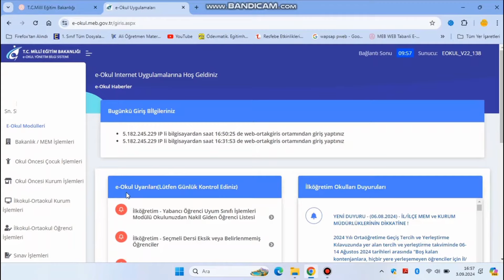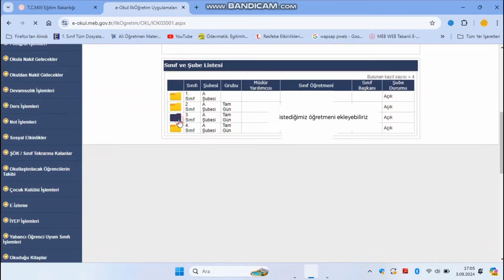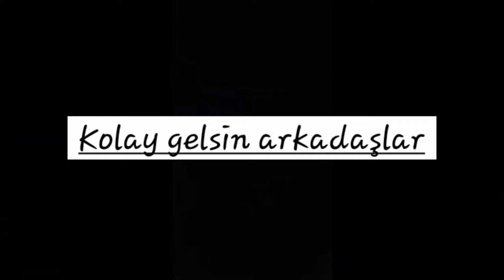Tek öğretmenli okulda kura ile 1. sınıf öğretmeni belirleme işlemi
Kura ile birinci sınıf öğretmeni seçme
Kura ile 1. Sınıf öğretmeni seçme
Birleştirilmiş sınıfta kura işlemi
Birleştirilmiş okulda kura işlemi
Birleştirilmiş sınıflı 1. Sınıf öğretmeni
Birleştirilmiş sınıflı birinci Sınıf öğretmeni
Tek öğretmenli okulda 1. Sınıf öğretmeni
Köy okulunda 1. Sınıf öğretmeni
Köy okulunda birinci sınıf kura işlemi
Kura işlemi
1. Sınıf öğretmeni
Birinci sınıf öğretmeni
Şube ekleme